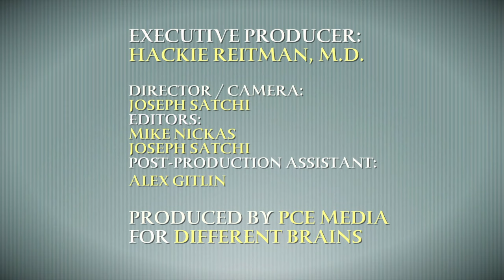Health Care for the Intellectually Disabled (pt 1), w/ Dr. Steven Perlman of the AADMD | EDB 61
In this episode, Harold Reitman, M.D. speaks with Dr. Steven Perlman in the first of a two-part interview. He is a Clinical professor of Pediatric Dentistry at The Boston University Goldman School of Dental Medicine, Co-founder and previous president of the AADMD (), and was an integral part of bringing health care services to the Special Olympics- a move that has revolutionized how the medical system interacts with the developmentally disabled. Dr. Perlman discusses why studying pediatrics allowed him to directly help the disabled, the disparity in health care services available for the neurodiverse, and tells the amazing story of how treating Rosemary Kennedy at the behest of Eunice Kennedy-Shriver led to the Special Olympics’ health care services being given to millions of people around the globe.

For more about the health services offered by the Special Olympics, visit: resources.specialolympics.org